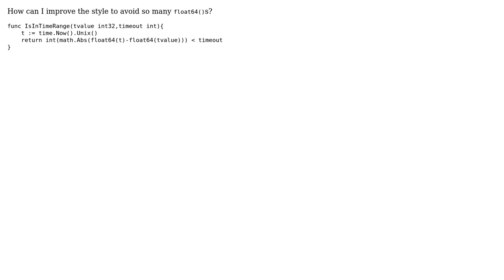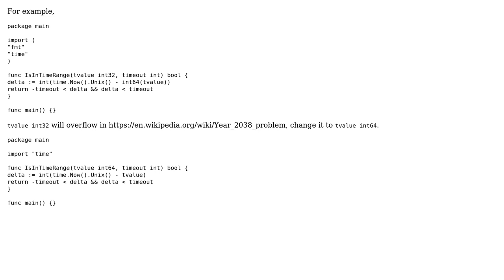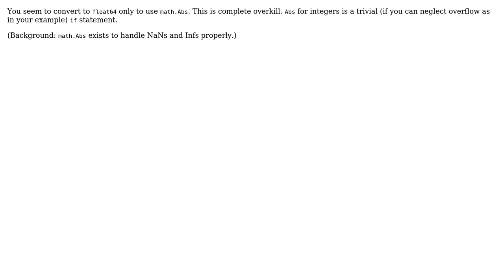Code Review: Checking if a value is within a time range (3 Solutions!!)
Code Review: Checking if a value is within a time range

With thanks & praise to God, and with thanks to the many people who have made this project possible! | Content (except music & images) licensed under CC BY-SA | Music | Images & others | With thanks to user wan zong user Volker user peterSO user Jamal and the Stack Exchange Network Trademarks are property of their respective owners. You are responsible for your own actions.